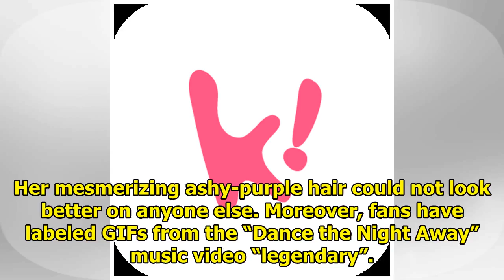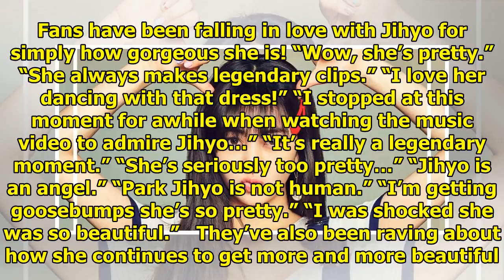Koreans Are Absolutely Stunned By Jihyo’s Visuals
After seeing Jihyo and her new look for TWICE’s “Dance the Night Away”, Korean netizens are stunned.